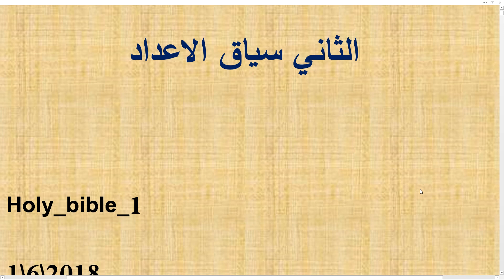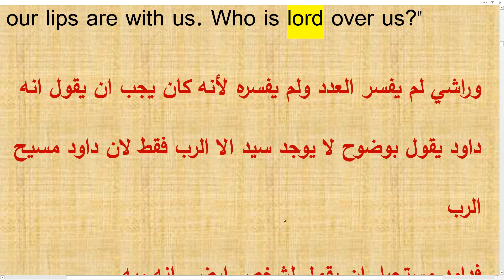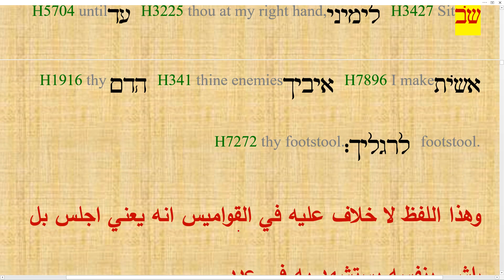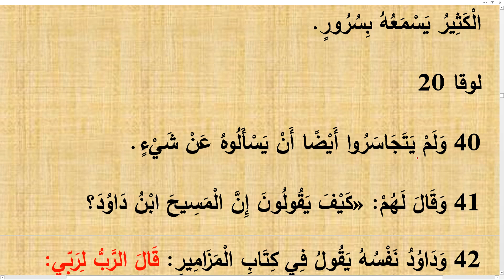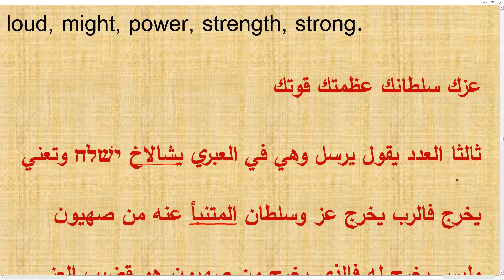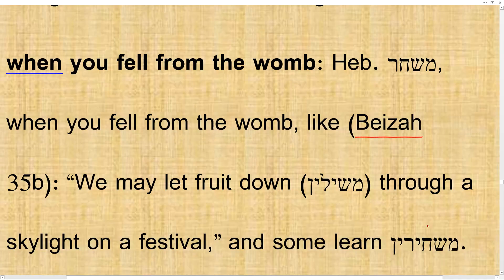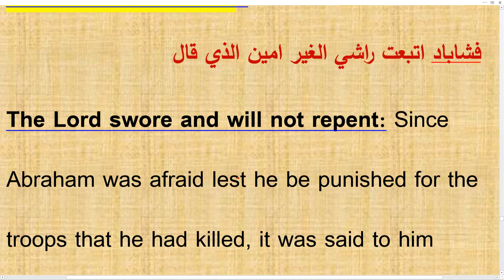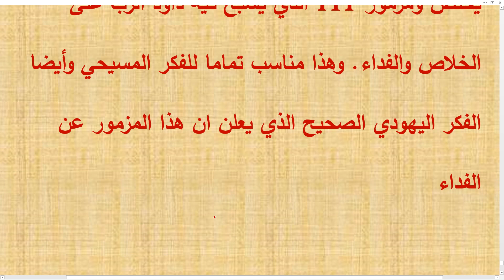الرد على ادعاء راشي ان مزمور 110 قال الرب لربي هو عن إبراهيم الجزء الثاني سياق الاعداد